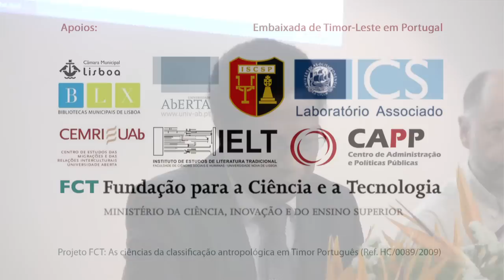Dr. Francisco Vital Ornay da Embaixada de Timor-Leste em Portugal - Apresentação do seminário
Seminário

Timor-Leste: 10 anos de estudos em Portugal - Refletir e devolver

antropológico.Seminário

antropológico.